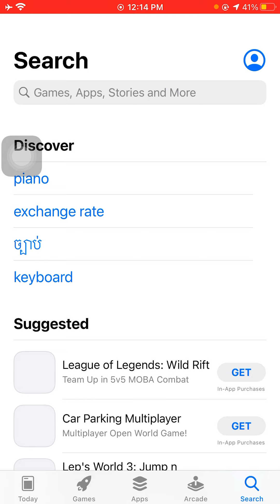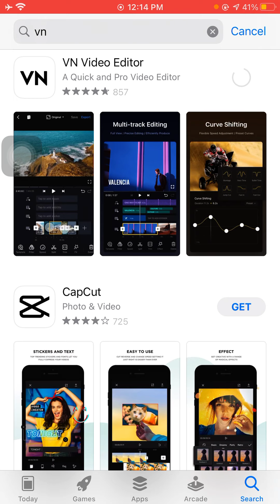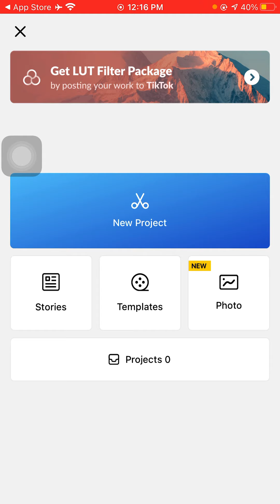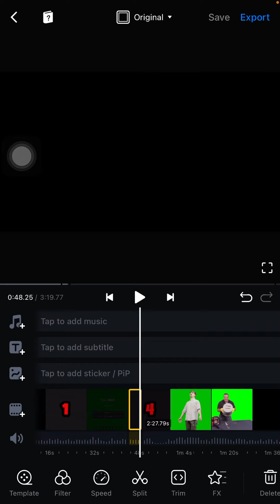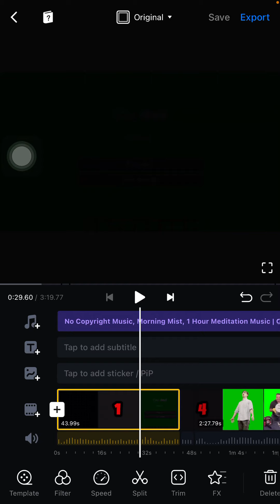VN Video Editor Tutorial ( Update 2021 )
🔴  វីដេអូនេះបង្ហាញពីរបៀបប្រើកម្មវីធីកាត់តវីដេអូលើទូរស័ព្ទដៃ 👉 VN Video Editor Tutorial ( Update 2021 ) | @Kim Seng official

** មេរៀនផ្សេងទៀតអំពី Phone Tech Video:
Learn more about Phone Tech Video:

របៀបបង្កើត Gmail accout សម្រាប់ឆ្នាំ២០២១ (តាមរយ:ទូរស័ព្ទដៃ)

របៀប បង្កើត Facebook page សម្រាប់ឆ្នាំ២០២១ (តាមរយ:ទូរស័ព្ទដៃ)

ការបន្ថែម Admin Page អោយបានត្រឹមត្រូវឆ្នាំ២០២១ (តាមរយ:ទូរស័ព្ទដៃ)

របៀបប្រើប្រាស់សារជាសំលេងនៅក្នុង Facebook page (តាមរយ:ទូរស័ព្ទដៃ)
v=NPIreWw0cxg&t=21s...